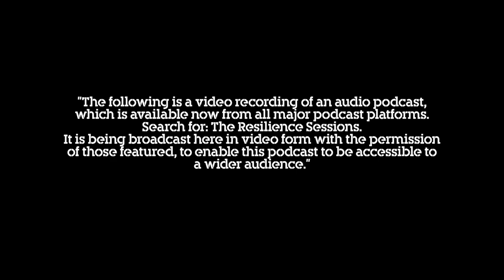The Resilience Sessions #005 - Vick and Shaun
Radio and television presenter Vick Hope talks with Shaun Stocker BEM, who was serving with the British Army in Afghanistan when he stepped on an IED at the age of just 19.

Vick and Shaun discuss their upbringings, families and how both went abroad at the age of 19 to have experiences that would change their lives in very different ways. Vick speaks about growing up mixed-race in Newcastle, of getting into Cambridge University, and why she has been motivated to pursue humanitarian causes. Shaun shares the moments leading up to his injury, speaks of the long road to recovery afterwards, and how he now uses his experience to give back to others in multiple ways. Both agree on the importance of talking, of sharing problems openly, and using their platforms for good.

The Resilience Sessions has been inspired by Making Generation R – a campaign which aims to create a generation of resilient people across the U.K. The series is brought to you by Blesma, the limbless veterans charity, and is based on an original idea by Simon Harmer and The Drive Project. The Resilience Sessions are supported by Openreach and produced by The Drive Project.